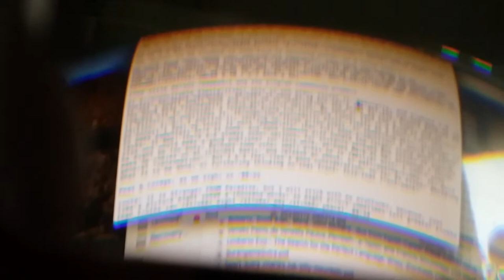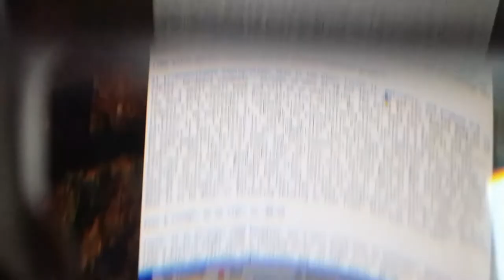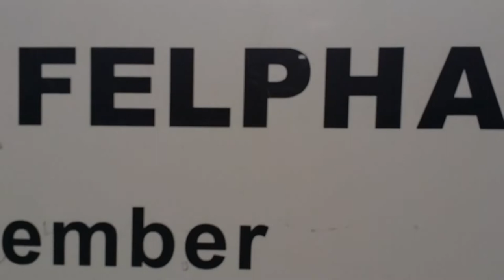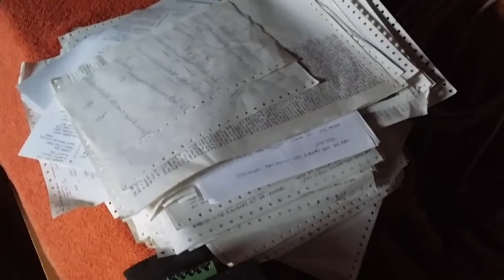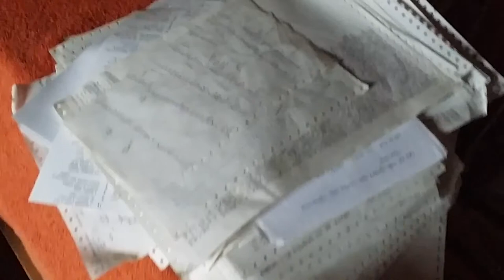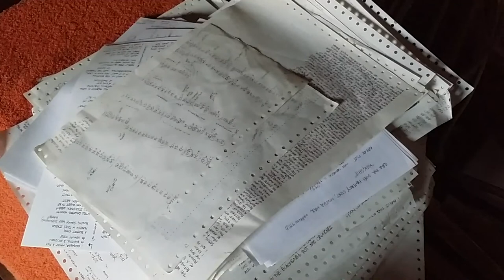Transmission from Blake's Cottage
Yo candlemassive,

In this hour long video I will show you around our cottage, my home, introducing you to some birdies and a bunny, before reading, singing, and discussing some of William Blake's work, as well as reading a piece of my own, from my work-in-process Brexit poem "Public Transport". I read an early draft of the poem for the Summer Solstice 2021 edition of The Metaphoreal, available

This video was filmed on January 13th 2022, at home here in Normal-dy, France, and on March 19th 2019, at Blake's Cottage (and in the garden of the Fox Inn, and on the beach) at Felpham, UK.

I made this video rather impulsively this morning, and have been digging around trying to find out a little more, just now. unfortunately doesn't seem to have much info at the moment. I'll update you when I find out more. (Have been a bit mad recently, needless to say, but variety is the spice of life and all that!)

P.S. If anyone is wondering about The Greenery/Our Christmas Decorations, although we are extremely fond of Epiphanies, we tend to leave them up until Candlemas, thereabouts, (Imbolc, Brigid's Day) which was more common in the old days, apparently.